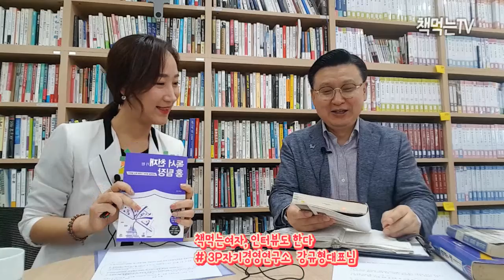5-3 3P자기경영연구소 강규형 대표님 인터뷰 by 책먹는여자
세번째 질문 : 강규형 대표님의 멘토는 누구이신가요?

강규형대표님 대표저서 :
바인더의 힘
대한민국 독서혁명
독서 천재가 된 홍 팀장